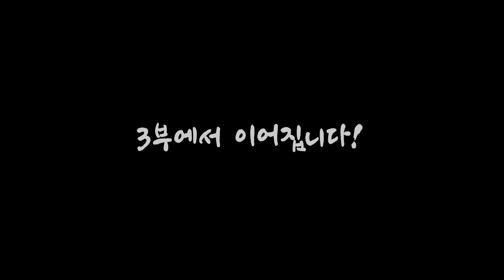[브이로그 2부] 한베커플 베트남에서 설날은 어떨까? 베트남 여자친구 고향에서 설날 보내다 l 현지 로컬 체험 l 뗏 l 인간극장 l 신짜오 코리안 l 한국인 베트남 문화 경험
베트남 설날 보내기 3부작 중 2부입니다
두리의 고향 도착 후 본격적으로 설날 준비하는 과정입니다